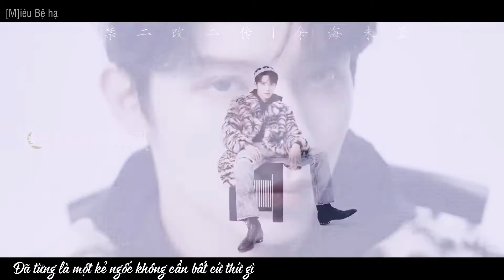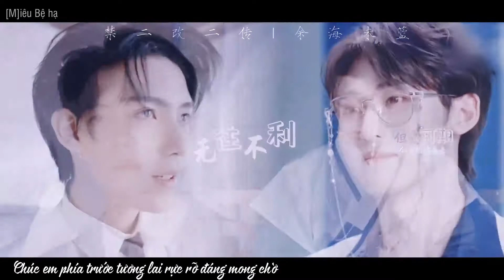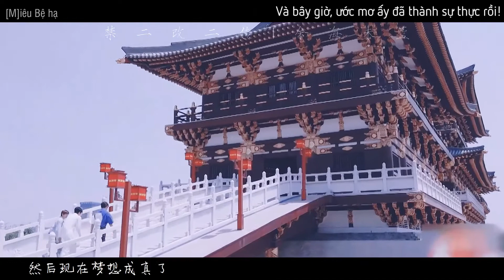⛵️ [Thập Châu] Sao Trời Trước Mắt Đều Là Em / 滿目星辰皆是你 -【La Nhất Châu x Jojo】🍬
Chúc mừng gameshow đầu tiên sau khi thành đoàn của hai bạn lên sóng

▷ Cre: 余海未蓝
▷ Trans: Bảo hông quạo - Sub nhạc Trung
▷ Sub: Miêu Bệ hạ  [✌ Do not re-up, thank you]
If any owner has an issue with any of the uploads please get in contact (gmail) and it will be deleted immediately.

有过执子之手的感动
当过别无所求的小丑
喝过一醉方休的烈酒
有始无终
拉过怦然心动的双手
沦落千疮百孔的感受
最后言不由衷的分手
我却有好多话想要说

我想说世间万物一切都不及你
满目星河中一切皆是你
一尘不染的风景关于你
是我心底的秘密
我想说浩瀚宇宙中有一段记忆
那里潜藏了我们的过去
但愿今后的你未来可期
无往不利

是我心底的秘密
无往不利

是我心底的秘密
无往不利

Yǒuguò zhí zǐ zhī shǒu de gǎndòng
dāngguò bié wú suǒ qiú de xiǎochǒu
hēguò yī zuì fāng xiū de liè jiǔ
yǒushǐwúzhōng
lāguò pēng rán xīndòng de shuāngshǒu
lúnluò qiān chuāng bǎi kǒng de gǎnshòu
zuìhòu yánbùyóuzhōng de fēnshǒu
wǒ què yǒu hǎoduō huà xiǎng yào shuō

wǒ xiǎng shuō shìjiān wànwù yīqiè dōu bùjí nǐ
mǎnmù xīnghé zhōng yīqiè jiē shì
nǐ
yīchénbùrǎn de fēngjǐng guānyú nǐ
shì wǒ xīndǐ de mìmì
wǒ xiǎng shuō hàohàn yǔzhòu zhōng yǒu yīduàn jìyì
nàlǐ qiáncángle wǒmen de guòqù
dàn yuàn jīnhòu de nǐ wèilái kě qī
wúwǎngbùlì

mǎnmù xīnghé zhōng yīqiè jiē shì nǐ
wúwǎngbùlì

wúwǎngbùlì